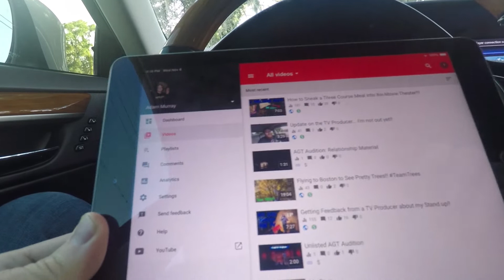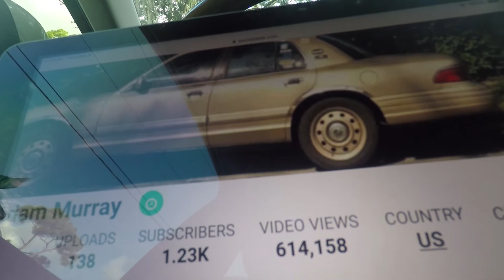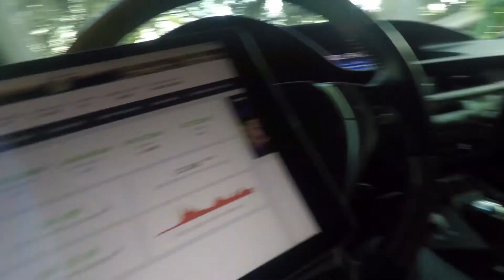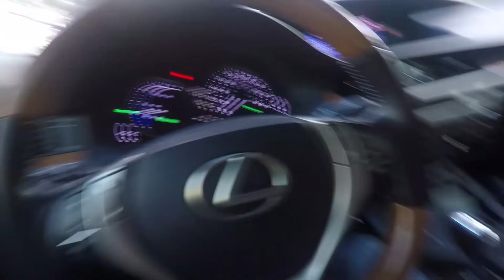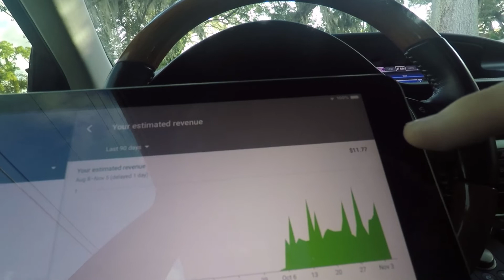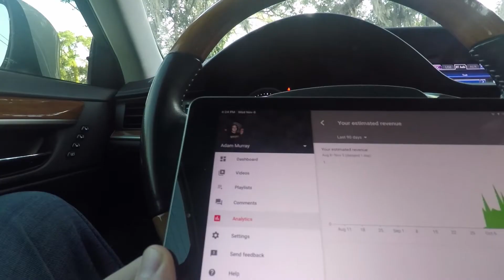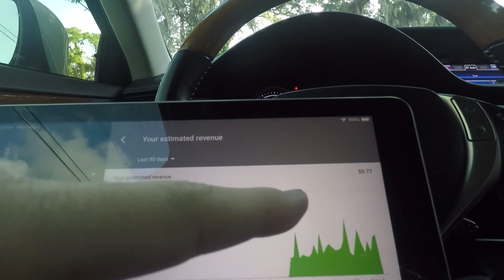How Much Does a Small Channel Make with 1,000 subs and 700,000 Views?!!!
Well, I figured I would answer the burning question you all want to know. So here is a look at my analytics and my adsense.  I hope you guys enjoy it. Here is a look at my ad revenue.